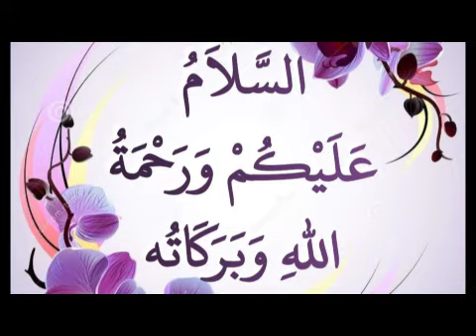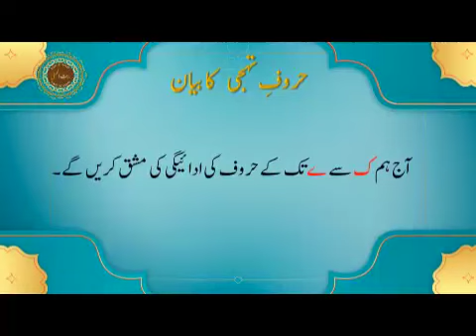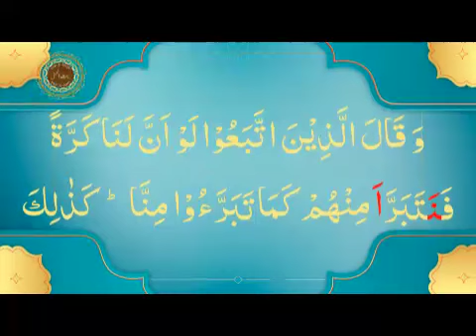Nazara Quran course lec no 14 al Baqarah 161 to 173